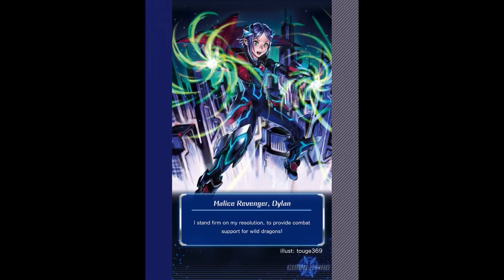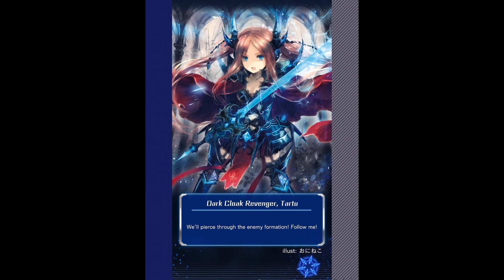Cardfight Vanguard Zero! Building deck, and a little team Explaining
Nothing special with card battle none and so. Mainly just some play with making a deck of Link Joker, as well to show some basics on the team feature, even how to get it working for the friend battle, unfortunately there was no one on but you could see how it works at the very least, with this feature still new it’ll be some time to be used with it, but feel feee to join if wish to aid and grow the odds of rewards.